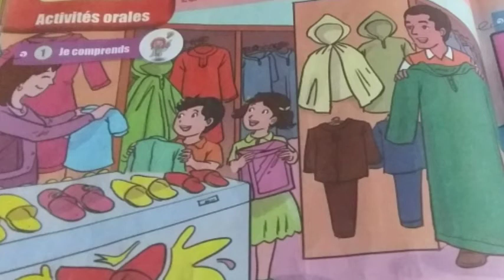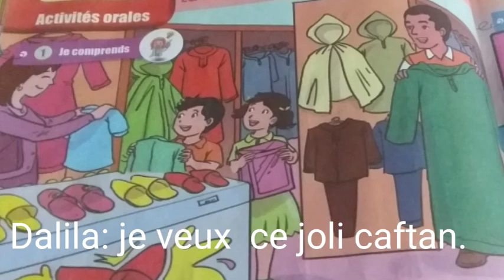Activités orales : la tenue vestimentaire et l'hygiéne المستوىالاول إبتدائي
Activités orales : dire , faire , et agire

contexte:

Dalila et son frére  mohammed  demandent

à  leurs parents  de leur  acheter des

vêtements

la maman: que préféres tu dalila un habit traditionnel où un habit moderne.

Dalila: je vieux ce joli caftan

la maman : D'accord . Et toi Mohammed ?

Mohammed : moi je préfère un costume je l'ai vu dans l'autre  magasin

la maman : D'accord !